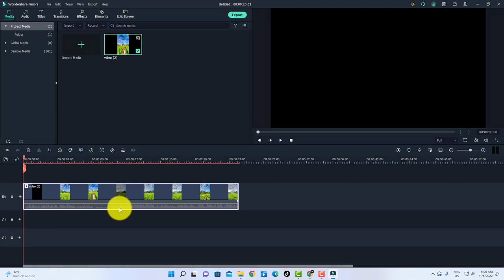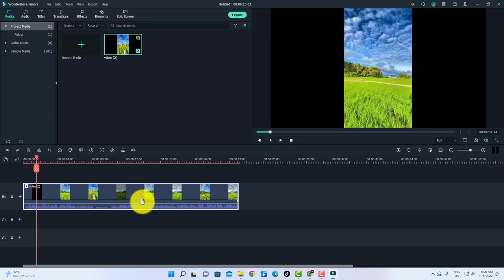How to Mute Audio in Filmora x✅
filmora x, in this filmora x tutorial you will learn how to mute audio in filmora x so if you wanna mute your video audio or music then you should watch this tutorial till the end

Video Cover::
how to mute audio in filmora
filmora x tutorial
filmora x